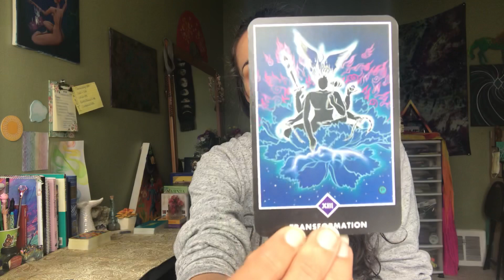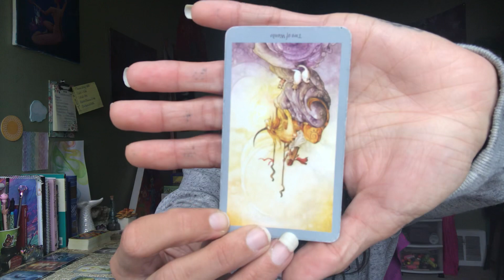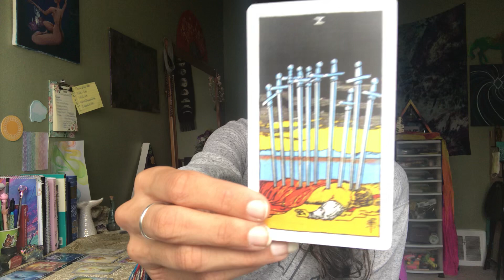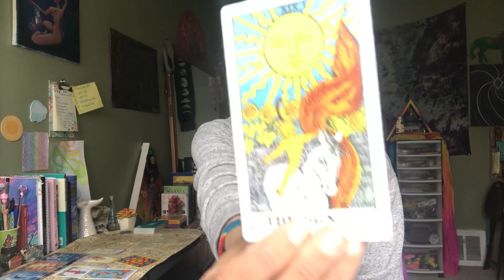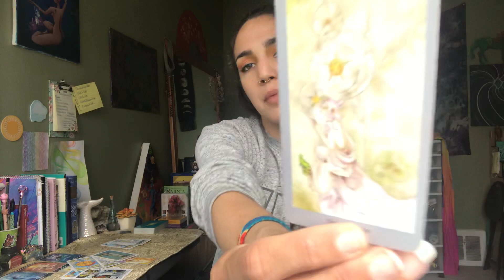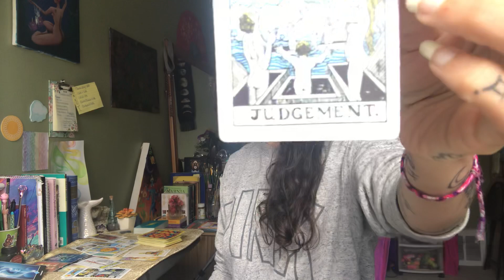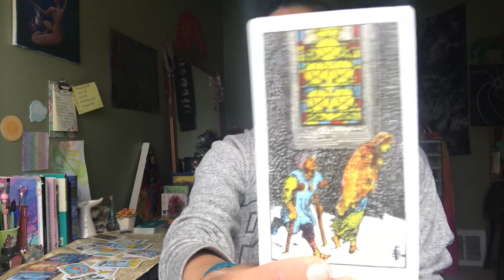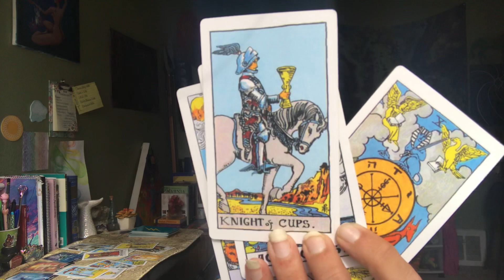Libra Weekend Tarot: Ma 8-10th “Dont Block your own blessings Libra"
This is a weekend Tarot reading for Libra May 8-11th 2020.

Decks Used
Oracle- Cosmic Cards by AmeyasRealm
Tarot- Osho Zen Tarot- Deva Padma
           Shadowscapes Tarot- Stephanie Law
           Medicine Cards- Jamie Sams & David Carson